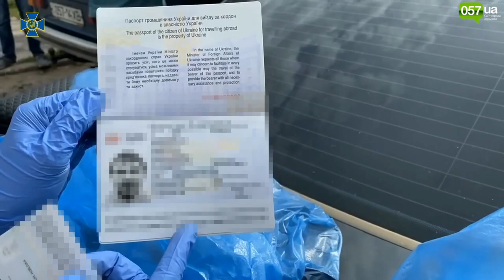Контрразведка СБУ задержала организатора нелегальной легализации россиян в Украине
Контрразведчики Службы безопасности Украины обнаружили и блокировали незаконную легализацию россиян в нашей стране.

В одном из задокументированных эпизодов преступной деятельности житель Харькова пообещал гражданину РФ, выходцу из одной из республик Северного Кавказа, безосновательно получить украинское гражданство. Об этом сообщил глава пресс-центра СБУ в Харьковской области Владислав Абдула.

"Мужчина гарантировал клиенту изготовления комплекта поддельных документов, которые должны стать основанием для Государственной миграционной службы оформить легальные национальный и зарубежный биометрические паспорта гражданина Украины. Стоимость «услуг» составляла $ 5000", - рассказал Абдула.

Сотрудники спецслужбы задержали организатора в пригороде Харькова после получения заказчиком биометрического паспорта гражданина Украины для выезда за границу в отделе Государственной миграционной службы.

В рамках уголовного производства по ч. 3 ст. 332 Уголовного кодекса Украины, продолжаются неотложные следственные действия. Организатора преступной схемы задержаны согласно ст. 208 Уголовно-процессуального кодекса Украины. Решается вопрос о сообщение ему о подозрении и избрании меры пресечения.